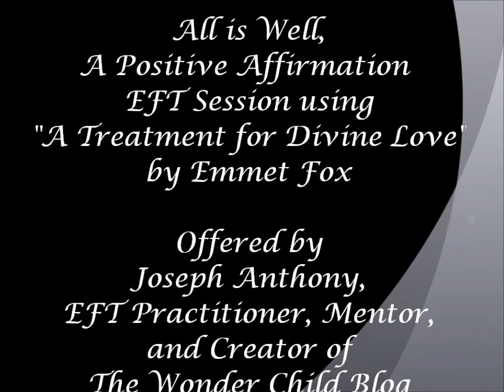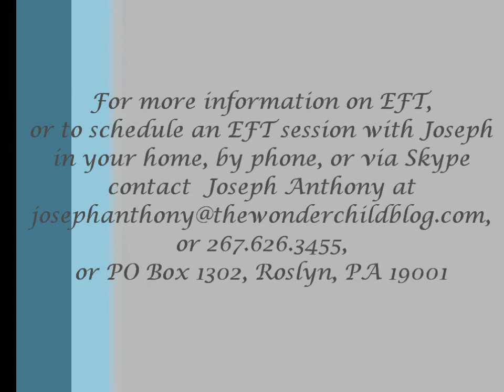All is Well, A Positive Affirmation EFT Session using A Treatment for Divine Love, by Emmet Fox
Using "A Treatment for Divine Love," by Emmet Fox (from his book, "Power Through Constructive Thinking"), Joseph Anthony guides us with EFT through difficult emotions to a place of Divine Love and peace. For Life-Mentoring, EFT Mentoring, Seminars, Retreats, Lectures, Educational Consulting, Storytelling or Musical Gigs, including kirtan events for your party or yoga studio, or music for your worship service.